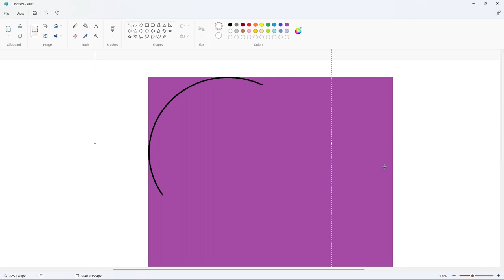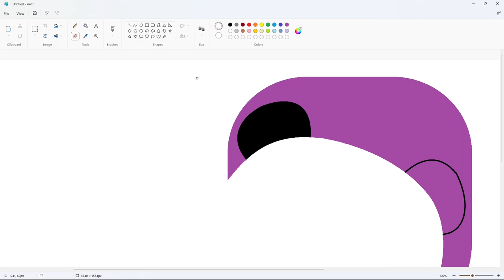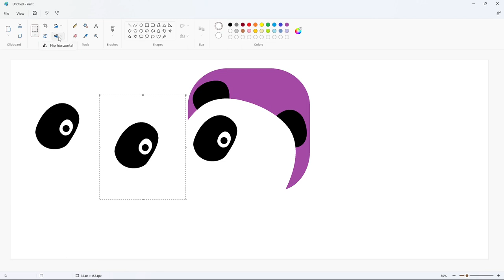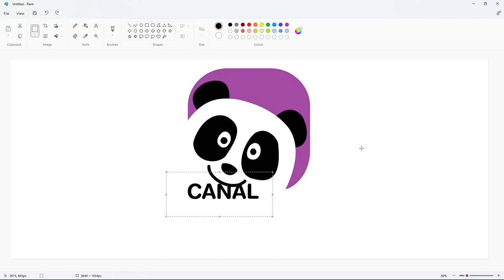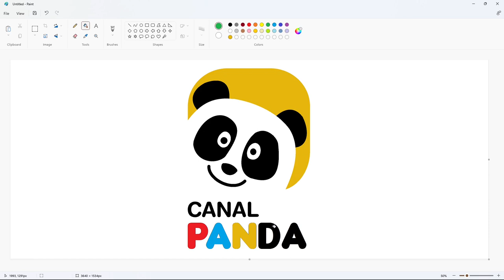How to draw the Canal Panda logo using MS Paint | How to draw on your computer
In this video, I will show you how to draw the Canal Panda logo on your computer using Microsoft Paint. Have Fun!

Font: Insaniburger and Helvetica Rounded